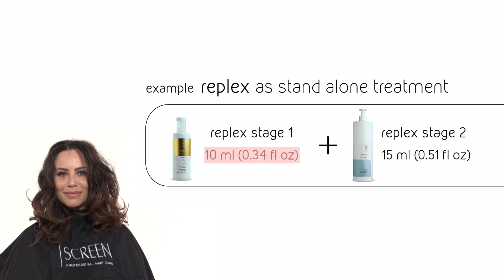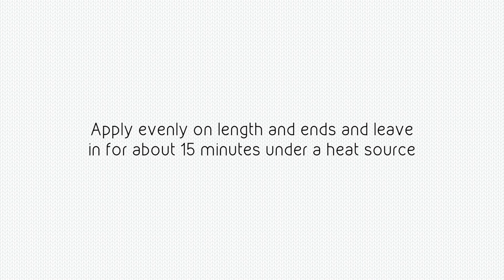SCREEN replex as stand alone IT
REPLEX is a professional kit designed in two phases, specifically created to reconstruct and protect disulphide bonds damaged during chemical treatments or by exposure to stresses due to mechanical or atmospheric aggressions. The action of its components deeply penetrates into the structure of the hair during a technical service, by preventing and simultaneously repairing possible damage, thus providing nutrition and extra hydration. Replex is an essential working tool, which does not interfere with timing and procedures of your treatments.